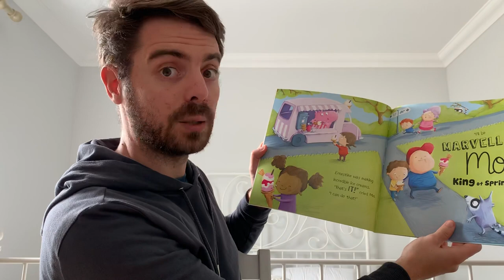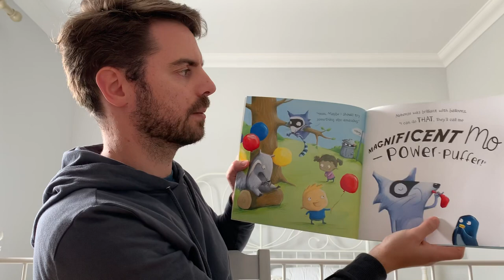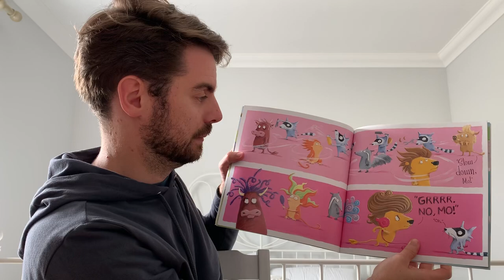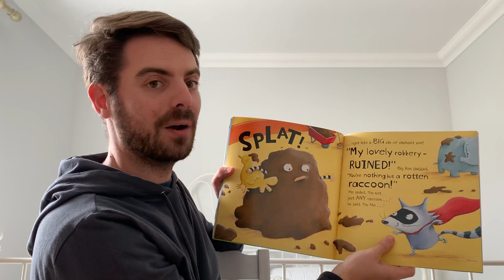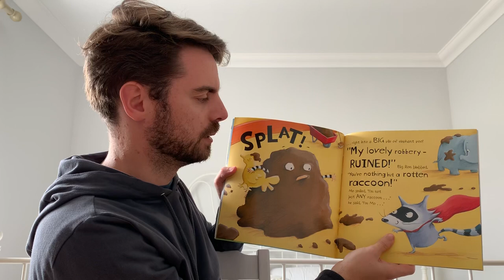Mighty Mo - Story time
I have a go at reading ‘Mighty Mo’ by Alison Brown for the children to follow on from our superhero topic. Enjoy! 😀